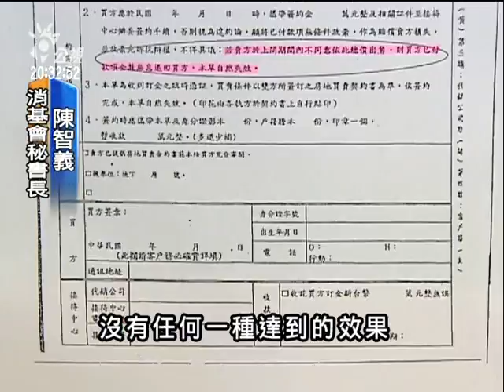20110502 公視晚間新聞 消基會：防計價漏洞 雨遮應不登記